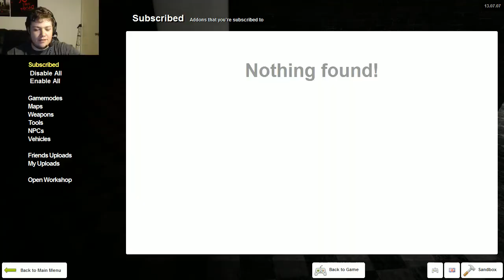Gamer Talk Live Game Night: Zombie Survival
The last game we played for Gamer Talk Live Game Night was Zombie Survival within Garry's Mod for PC/Steam. It wasn't as fun as I had hoped, but playing with friends and the conversations within made it much more enjoyable.